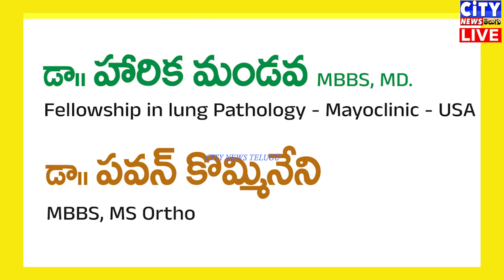andhra general & emergency hospital magalagiri#24*7 hospital